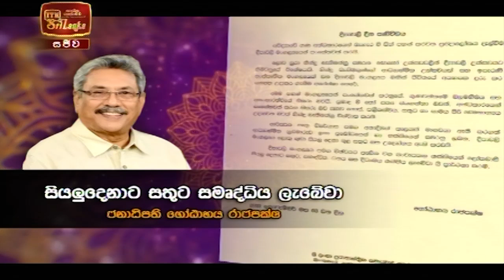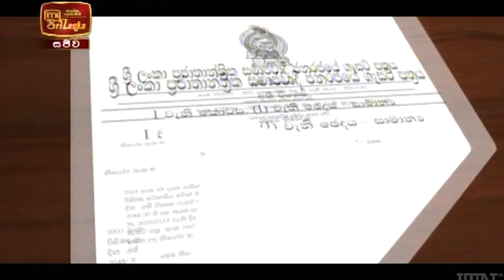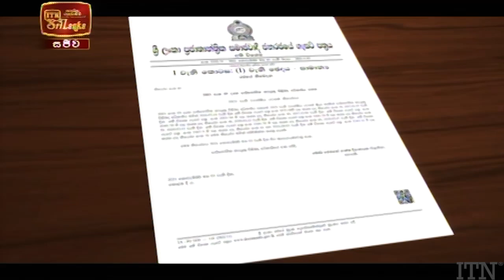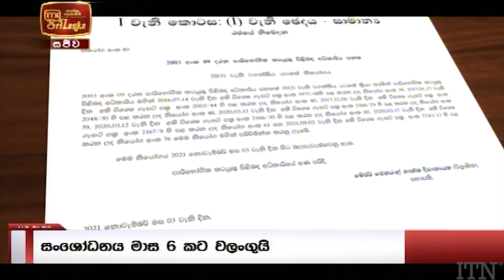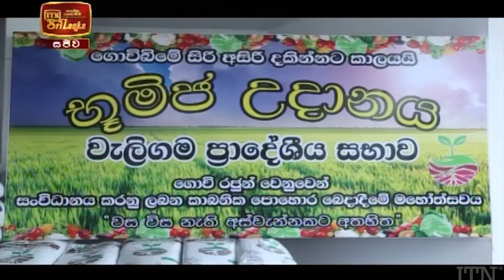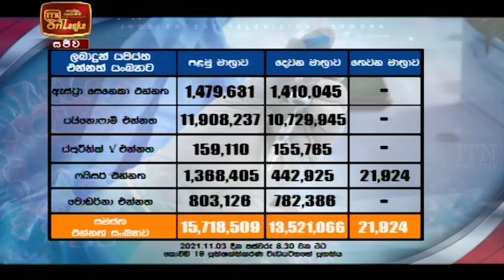ITN News 2021-11-04 | 12.00 PM